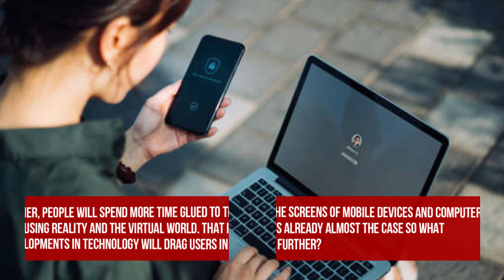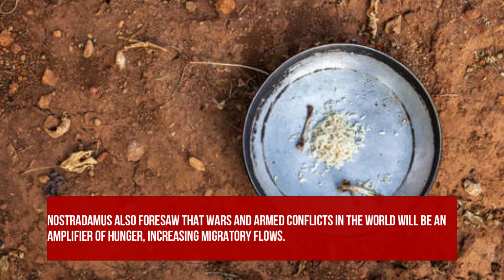Baba Vanga and Nostradamus' terrifying predictions for 2022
Vangelia Gushterov (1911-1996), better known as 'Baba Vanga' ('Grandmother Vanga') and 'Nostradamus of the Balkans', was a Bulgarian seer and healer known for predicting history-making events and foretelling the future until 5079.